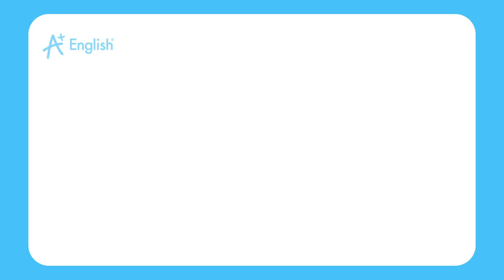VOCABULARY PET LESSON 60